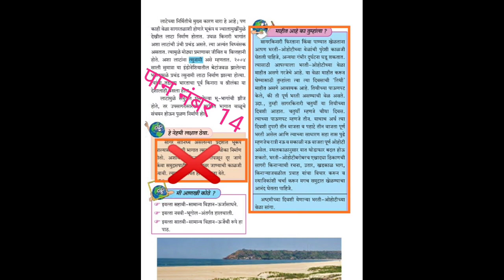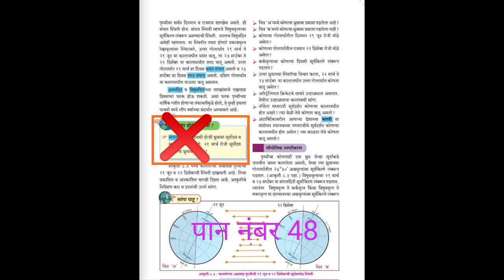इयत्ता सातवी भूगोल कमी केलेला अभ्यासक्रम महेंद्र ठोके अरविंद गंडभीर हायस्कूल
हा व्हिडीओ बघा आणि वगळण्यात आलेला अभ्यासक्रम शिकवताना कुठल्याही अडचण येणार नाही प्रत्येक पानाचे

 विश्लेषण वगळण्यात आलेल्या भागाचे